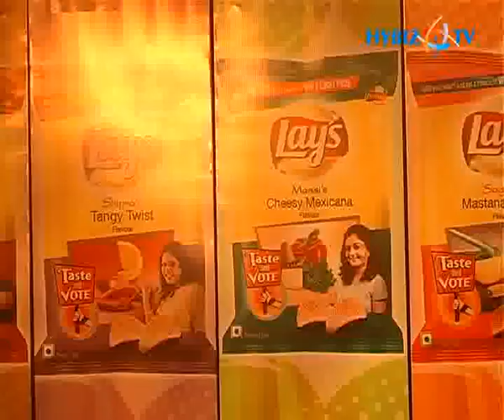Lays on the Launch